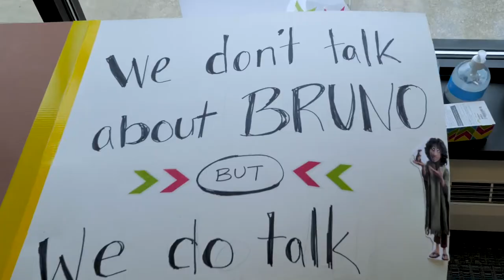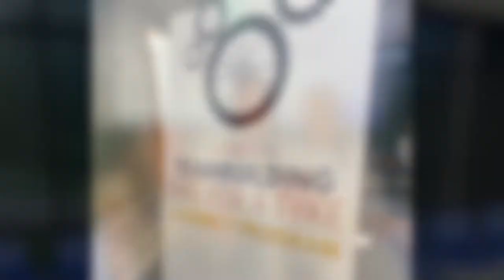Building Bikes for Tykes at Babcox | Babcox Media Gives Back 2022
Community is a big part of our culture here at Babcox Media. 💙 Last week, the Cross Functional Talent Team (an internal leadership group) participated in their leadership capstone project hosted by Tri-C Corporate College. They worked together with the Bikes for Tykes and Big Brothers Big Sisters organizations to create customized bikes for two lucky little girls in the program. The look on Bella and Rylie's faces when they saw their brand new bikes was priceless. There's nothing like coming together to make our community and workplace a little brighter. ☀️🚲